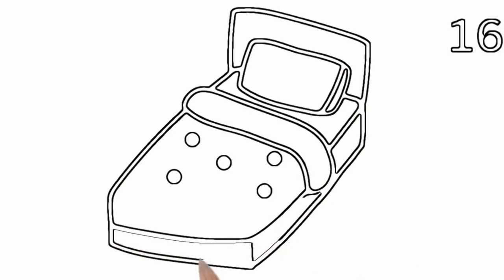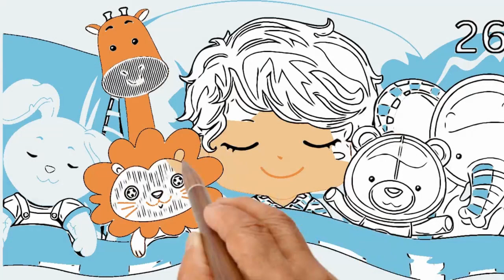Whimsical Wonderland: DIY Kids Bed Painting Adventure! 🎨🛏️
🌈 Welcome to our creative corner! In today's video, join us on a magical journey as we transform a plain kids bed into a whimsical wonderland of colors and characters. 🎨✨ Whether you're a parent looking for a fun weekend project or a creative soul seeking inspiration, this DIY kids bed painting adventure is sure to spark your imagination!

🔧 Tools and Materials:

Blank canvas kids bed
Non-toxic acrylic paints
Paintbrushes of various sizes
Painter's tape
Stencils or templates (optional)
Clear sealant spray (for protection)
🎥 In this step-by-step tutorial, we'll guide you through the entire process, from prepping the bed with painter's tape to the final strokes of vibrant colors. Unleash your inner artist as we share tips and tricks to create a one-of-a-kind masterpiece that your little ones will adore.

🏰 Imagine a bed that transports your child to a fairy tale castle, an enchanted forest, or an underwater paradise. With the power of paint, you can bring their dreams to life right in their bedroom! 🚀✨

👩‍🎨 No prior painting experience? No problem! This project is beginner-friendly and encourages creativity at every skill level. Feel free to customize the design to match your child's interests and personality. From dinosaurs and superheroes to rainbows and unicorns, the possibilities are endless!

🌟 Why settle for a boring bed when you can have a personalized work of art that reflects your child's unique style? Plus, it's a fantastic bonding activity for the whole family! 🤗

🎉 Get ready to dive into a world of colors and creativity. Hit play, grab your paintbrush, and let's turn that kids bed into a masterpiece that will be cherished for years to come.

👍 If you enjoy this video, give it a thumbs up, subscribe for more creative DIY projects, and ring the notification bell to stay updated on our latest adventures in art and design. Happy painting! 🌈🛏️
Nastya
Like Nastya
 Like Nastya Collections
 nastya and dad
 kids video
 for kids
 nastya and friends
 kids videos
 Collection for children
 collection for kids
 princess
 superhero
drawing
 draw
 coloring
 easy drawing
 cute drawings
 drawing drawing
 house drawing
 drawing home
 art
 drawing videos
 How to Draw A House From Shapes
How To Draw A Family
 Family Drawing
 How to Draw a Woman
 How to Draw a Man
 Girl Drawing
 Boy Drawing
 Woman Drawing
 Man Drawing
 Drawing For Kids
 Kids Videos
 How To Draw
 Easy Drawings
 Supereasydrawings
 how to draw people
 Family Coloring Page
 Family
 simple drawings
 drawing ideas
 kids coloring pages
 things to draw easy
cocomelon
abckidtv
nursery rhymes
children songs
baby songs
kid songs
sing-along
sing-along songs
kids videos
kids animation
kids entertainment
kids education
preschool
kindergarten
toddler
JJ
abcs
abcs song
balloons
abc song balloon
abc song with balloons cocomelon
animal song cocomelon
balloon song cocomelon
play cocomelon on youtube
cocomelon family
cocomelon friends
animal time
abcs for babies
abcs for toddlers
animal abcs
learn abcs
abc
abcd
super crazy kids
Learnng alphabets
Wooden Butterfly
puzzle toy
alphabets for kids
kids learning
3d educational
educational videos
shorts
trending shorts
funny shorts
comedy shorts
youtube shorts
shorts video
viral shorts
diy shorts
ytshorts
craft shorts
shorts youtube
youtube short
youtube shorts video
abcd train
alphabet train
abc train
alphabet song
alphabets
alphabet
abc teaching for children
abc teaching
abc phonics
phonics song
onbit kids english
abc train song
train video
train
nursery rhymes
a for apple b for ball
abcd song
abcd rhymes
abc song
happy bachpan
shaan
abc songs for children
alphabet song
learn alphabet
abcd letters
abc learning
poems
lullaby for babies to go to sleep
preschool
kindergarten
baby songs
kids songs
lullabies
english poem
happy bachpan poem
golden ball rhymes
baby rhymes